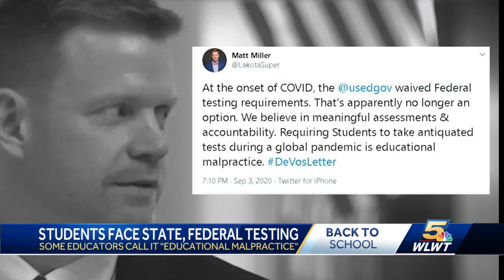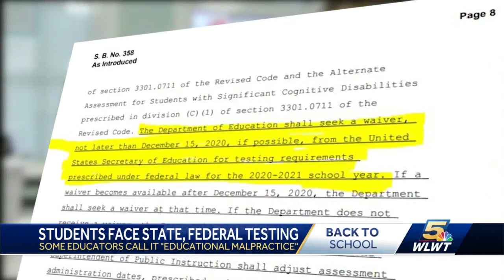State lawmakers, educators fight to pause standardized tests during pandemic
Remote learning, online connectivity and now state testing. It's another educational issue being debated during this pandemic.